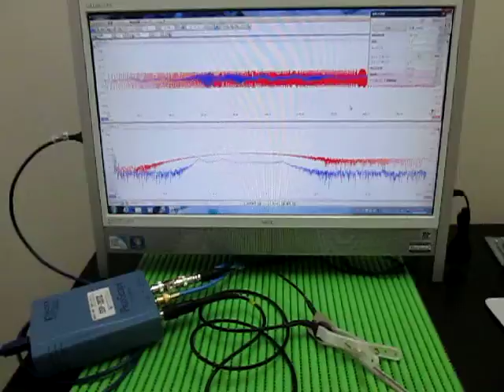超音波プローブ Ultrasonic Probe